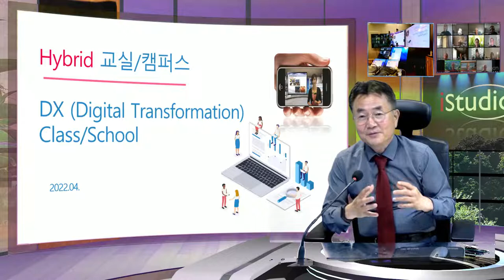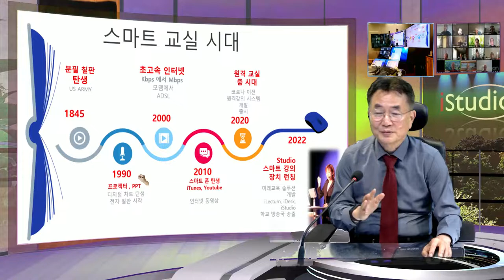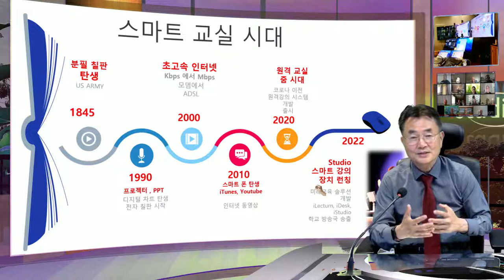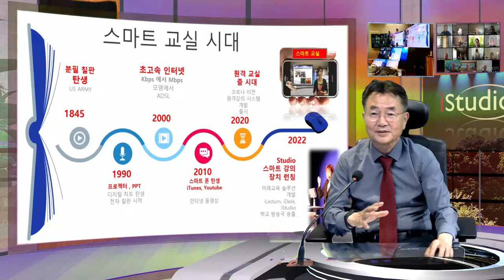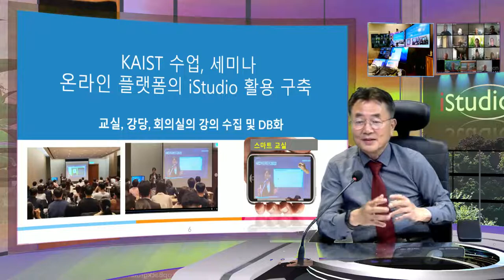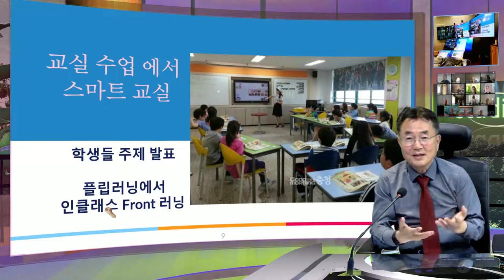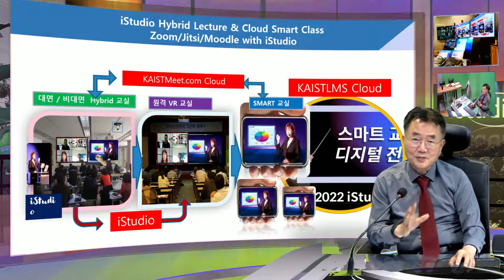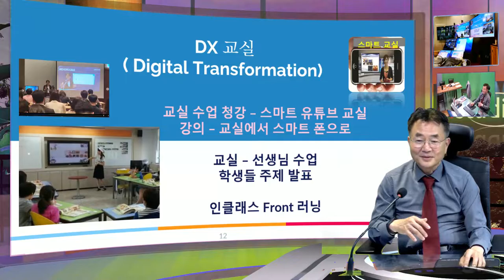DX Class / School - Digital Transformation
Projector/TV have been used in a Class